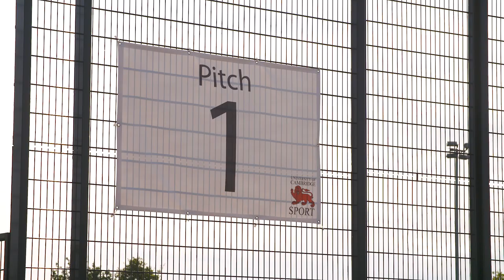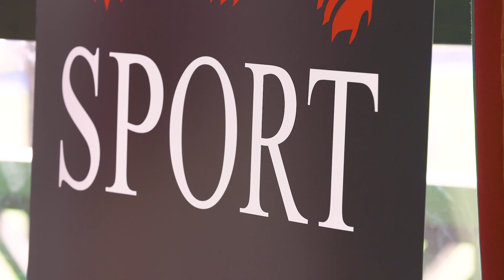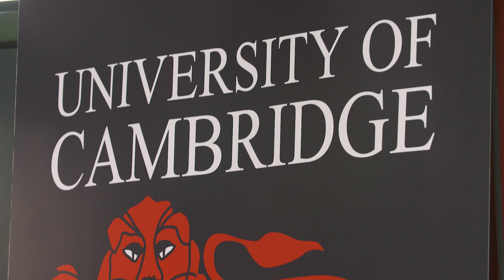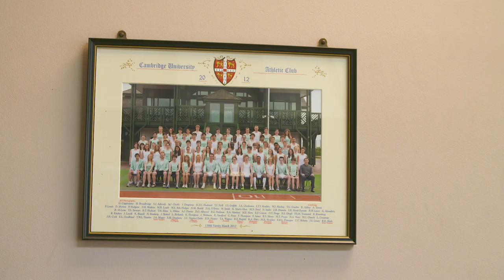Cambridge Sport: Inspiring, Engaging, Transforming.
A £2.5m gift to Cambridge sport funds two new hockey pitches at Wilberforce Sports Ground for use by the University and wider Cambridge community. The gift marks a defining moment in the mission of the University to improve sports facilities and recognise the many wide-ranging benefits sport gives to all who take part.